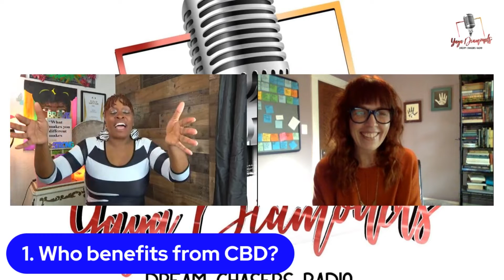CBD for your entire family - Interview with rxremediesinc.com founder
Cannabidiol (CBD) is a powerful plant-based compound used to help with a variety of issues, as shown in the studies below. However, despite these studies, it is important to note that the FDA has not approved any products (other than Epidiolex) for the diagnosis, cure, mitigation, treatment, or prevention of any disease. Additionally, CBD can have adverse effects if consumed with other medications. As such, we recommend consulting your physician prior to using any CBD product. We are here to assist you.